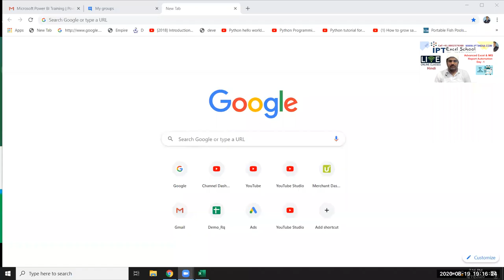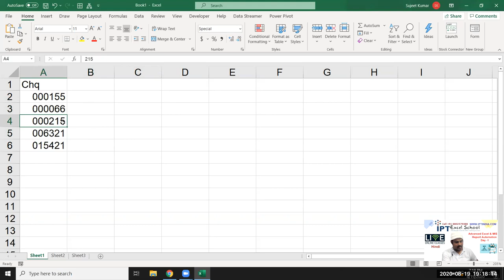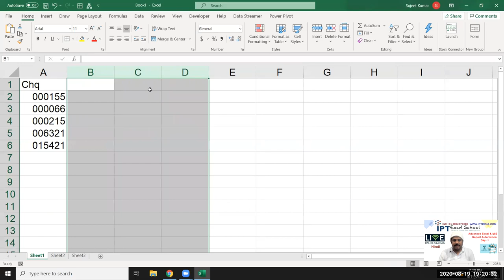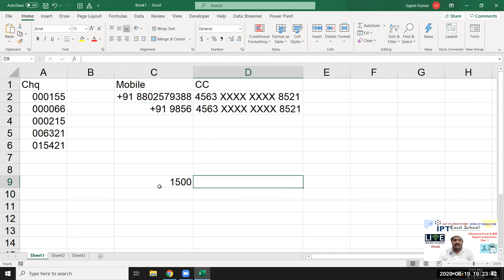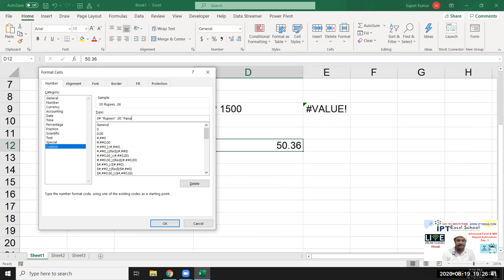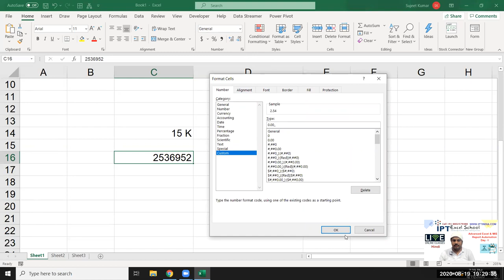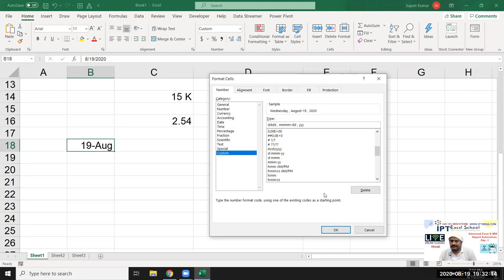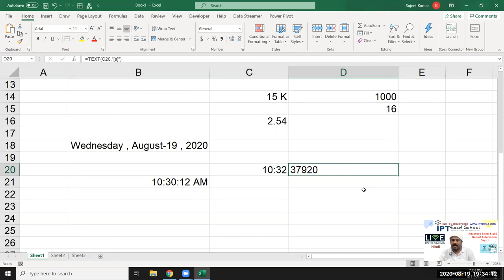Advanced Excel Training in Hindi